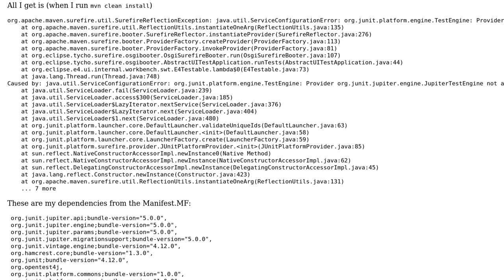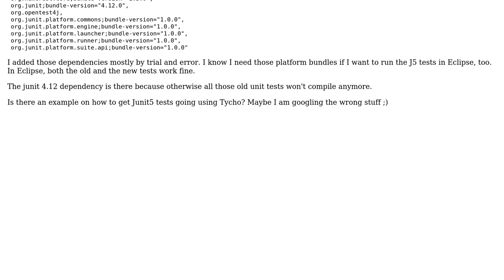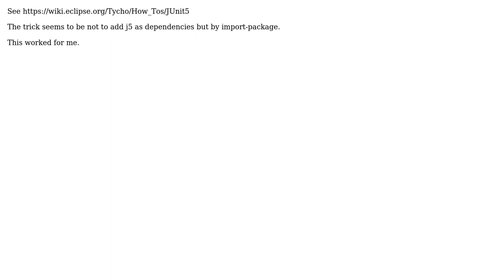How to build Junit5 tests w/ Maven Tycho?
With thanks & praise to God, and with thanks to the many people who have made this project possible! You are responsible for your own actions.